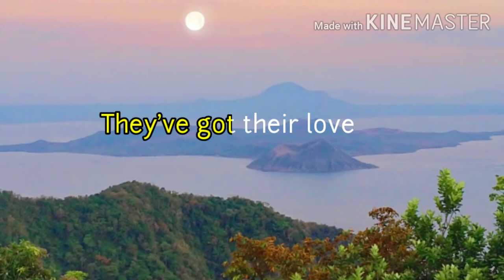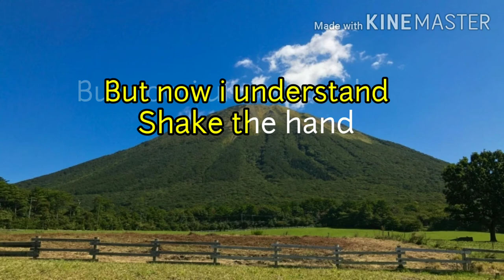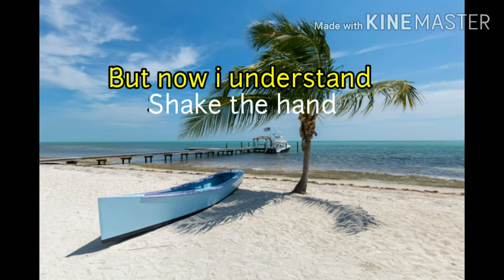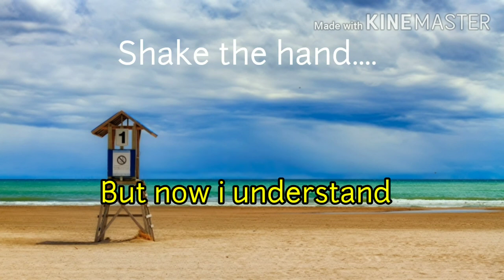FOOLS FALL IN LOVE IN A HURRY - Karaoke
1) Cruisin' Love Songs -

2) Hard To Find / Rare Classic Collection -

3) All Time Favorite Love Songs -

4) Requested Songs -